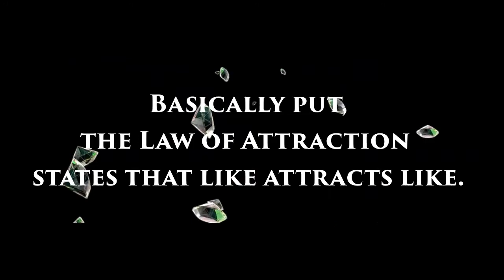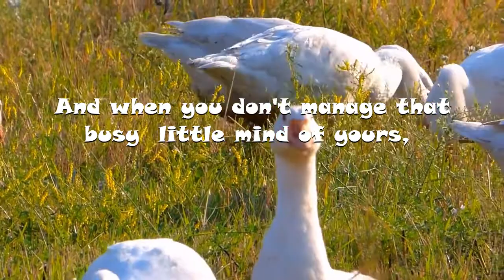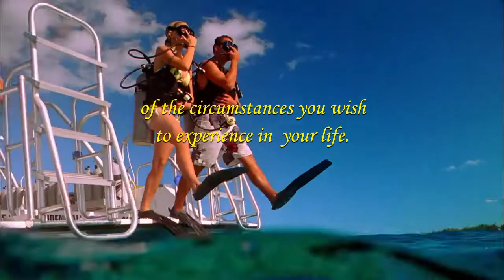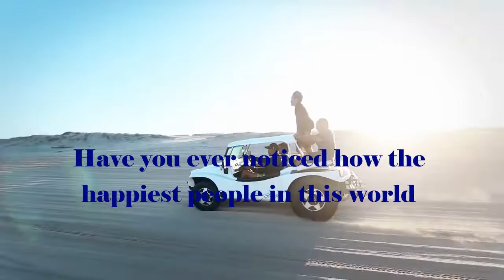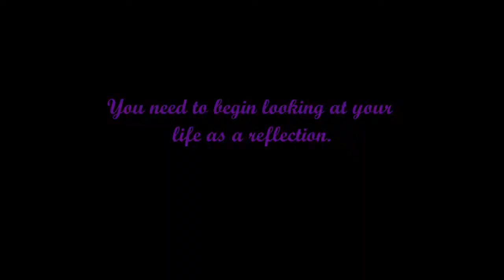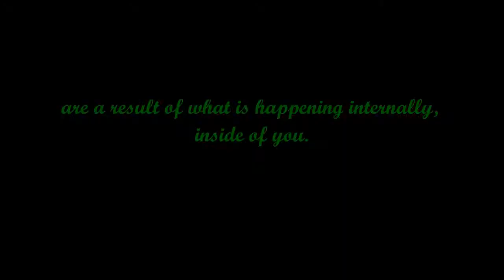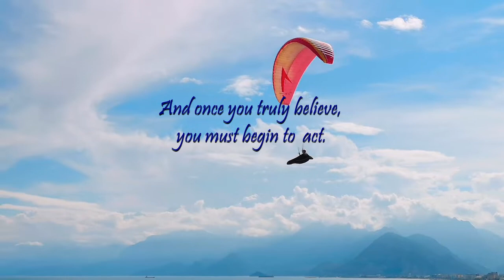LAW OF ATTRACTION: YOU CREATE EVERYTHING THAT HAPPENS TO YOU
"Imagination is everything, it is the preview of life's coming attractions." -- Albert Einstein

What you think starts a vibration that influences how you feel. Choose your thought wisely, it impacts what you attract and creates your reality. If you can experience it in your mind, you CAN experience it in your reality.

ASK...
BELIEVE...
RECEIVE...

"Thoughts become things. If you see it in your mind, you will hold it in your hand."

2 Hours of Relaxing and Calming Sound of the Sea with Chirping Birds and Whispering Waves

Credits:
The Law of Attraction by Fearless Soul